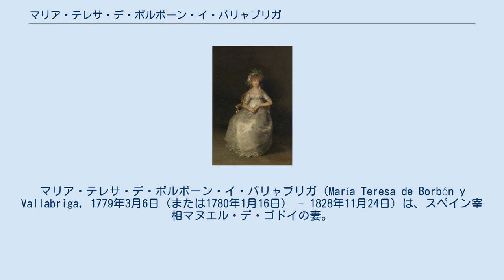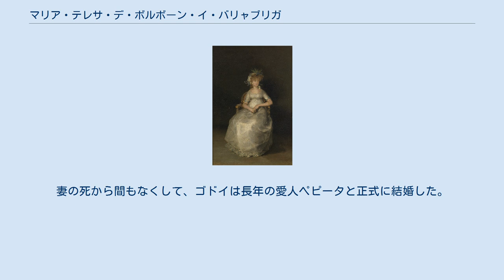マリア・テレサ・デ・ボルボーン・イ・バリャブリガ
マリア・テレサ・デ・ボルボーン・イ・バリャブリガ（María Teresa de Borbón y Vallabriga, 1779年3月6日（または1780年1月16日） - 1828年11月24日）は、スペイン宰相マヌエル・デ・ゴドイの妻。
第15代チンチョン女伯。
 スペイン王子ルイス・アントニオと、アラゴン貴族マリア・テレサ・デ・バリャブリガ・イ・ロハスの次女として、ベラダで生まれた。
父ルイス・アントニオは大司教も務めた元聖職者であったが、王位継承に野心を見せたことからカルロス3世に疎まれ、宮廷から遠ざけられていた人物であった。
また、マリア・テレサ・デ・バリャブリガが王侯出身でないために結婚は貴賤結婚とされ、2人の間に生まれた子供たちは庶子扱いを受けていた。
 1785年にルイス・アントニオが亡くなると、妹マリア・ルイサはサン・クレメンテ修道院へ入れられた。
カルロス3世によって、顔も知らぬ貴族の元へ嫁がされるのを防ぐためであった。
しかし1797年、姉のマリア・テレサはカルロス4世と王妃マリア・ルイサ・デ・パルマの仲介により、ゴドイと結婚した。
マリア・テレサは長い間、「ゴドイに血筋の良い配偶者をあてがい、彼の地位を高めるため」マリア・ルイサから結婚を強制された犠牲者であると見なされてきたが、現在の歴史家の認識は別のところにある。
結婚によってマリア・テレサと家族は年金を得、また初代ボアディリャ・デル・モンテ侯爵、第15代チンチョン伯といった称号を獲得し、スペイン貴族（グランデ）の一員となったのである。
そしてマリア・テレサの同母兄ルイス・マリアはトレド大司教、セビリア大司教を務めることになった。
 しかし、結婚生活は屈辱的なものであった。
ゴドイは地位と、王妃との愛人関係のカムフラージュのためにマリア・テレサを娶ったのであり、幼妻には無関心であった。
彼は王妃との関係と並行してペピータ・トゥドー（『裸のマハ』『着衣のマハ』のモデルともされる）を熱愛し、正妻・愛人ペピータを同じ家に住まわせていたのだった。
 1800年10月、マリア・テレサは一人娘カルロッタ・ルイサを生んだ。
洗礼式ではカルロス4世が代父を務め、式をトレド大司教が司ったほどであったが、ゴドイは赤ん坊をサルのようだと侮蔑した。
 1823年、自由主義的な立場であったマリア・テレサは、同年の兄ルイス・マリアの死去で後ろ盾を失い、パリへ亡命した。
亡命先では実妹マリア・ルイサ、その夫でサン・フェルナンド公と落ち合った。
亡命中のマリア・テレサは貧窮し、手持ちの宝石を売り払い、生活していたという。
1828年10月、マリア・テレサはがんのため急逝した。
妻の死から間もなくして、ゴドイは長年の愛人ペピータと正式に結婚した。